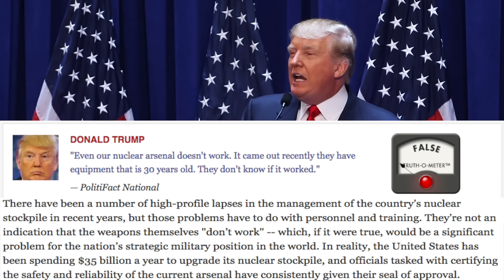PolitiFact Donald Trump's Presidential Announcement - The Stupidity and Lies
Clips of Donald Trumps Presidential Announcement with Politifact Notes. Donald Trump rambled on during his announcement that he was running for President in 2016. He covered areas from racism, stupidity to just straight up lies.